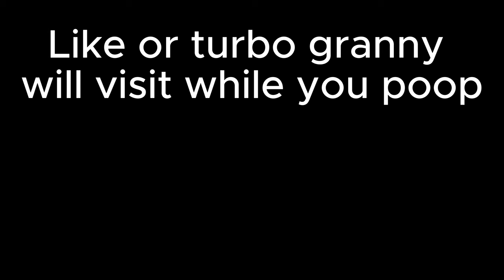I'm NOT hearing anyone out... DANDADAN Episode 3 Reaction